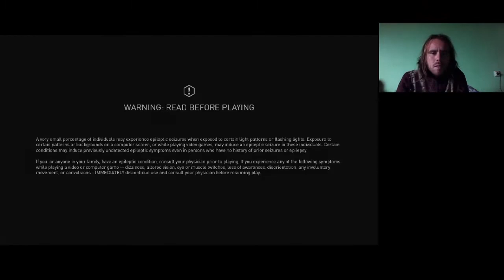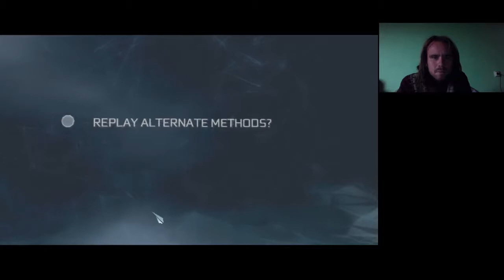PUSZTULJ, WARREN VIDIC!!! Assassin's Creed 3 100% végigjátszás #42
Warren Vidic legyőzése, lopási kihívások teljesítve